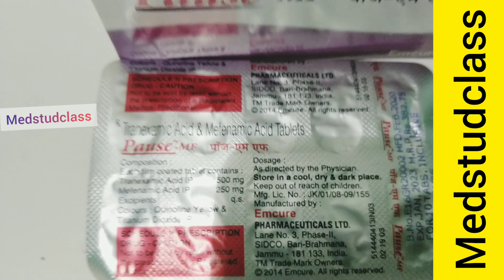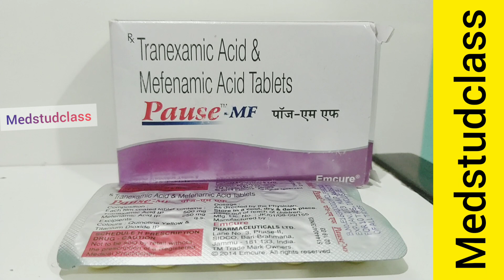Pause MF tablet tranexamic acid mefanamic acid